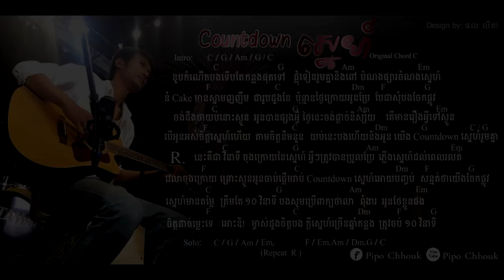Countdown ស្នេហ៍ By Pipo Chhouk Countdown Love (Full Aduio)